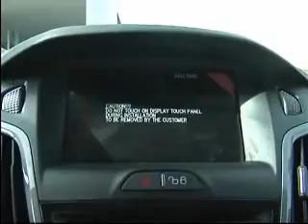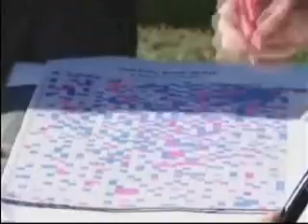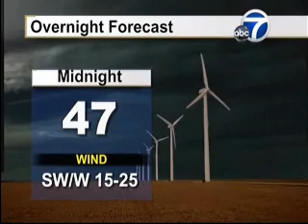Nov. 11, 2011 6:00 Weather Forecast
Storm Search 7 Chief Meteorologist Steve Kersh